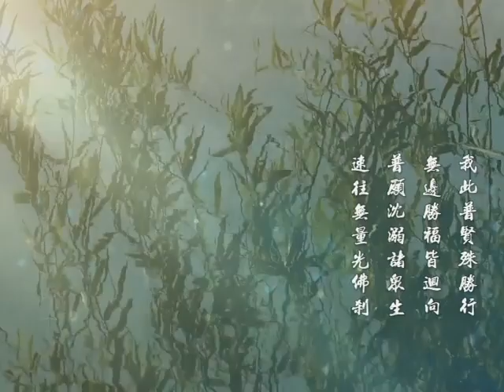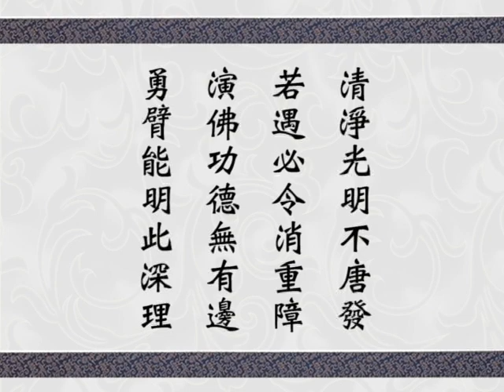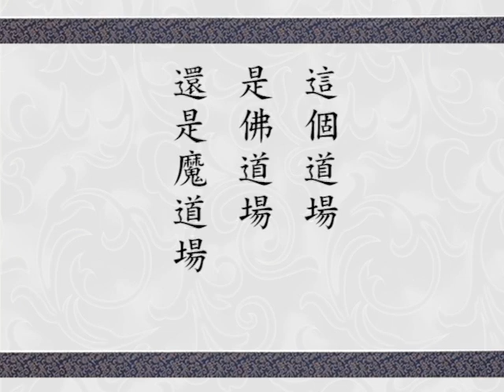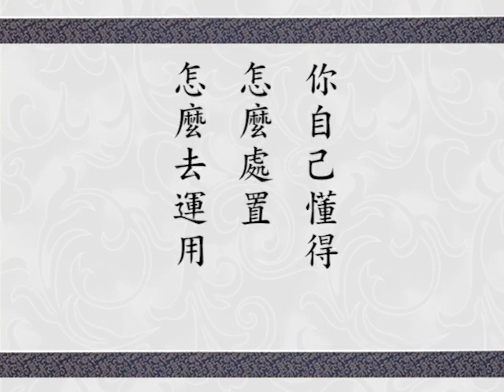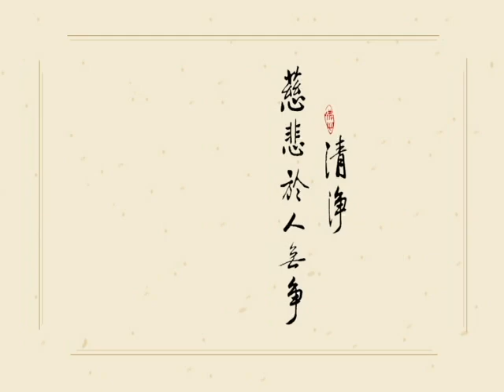Giảng Kinh Hoa Nghiêm tập 276 (HQ)